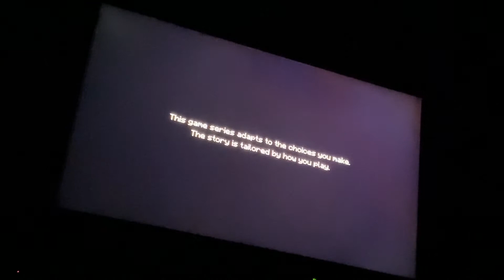Minecraft Story Mode Ep. 1 “The Order of the Stone” part 1